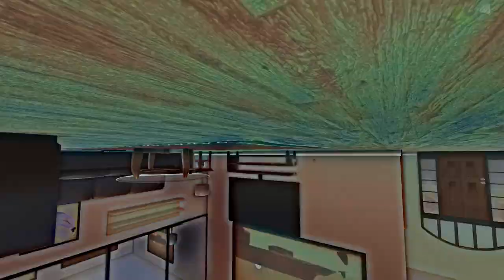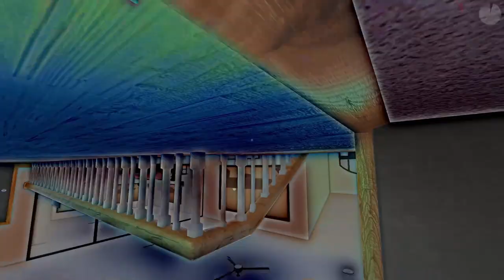Childhood Memories - Who's Your Daddy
There was more footage but I don't wanna bore you